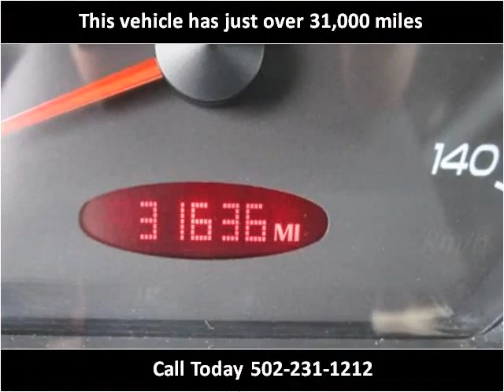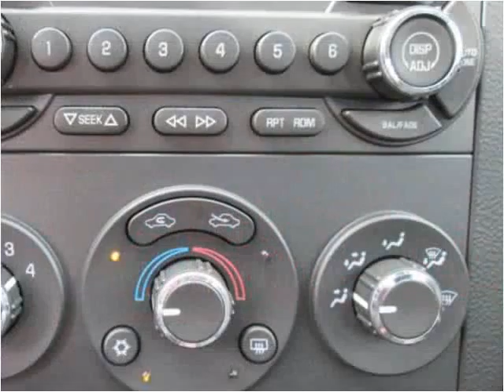2008 Pontiac G6 Used Cars Louisville KY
This 2008 Pontiac G6 is available from Craig and Landreth Cars - Fern Creek.